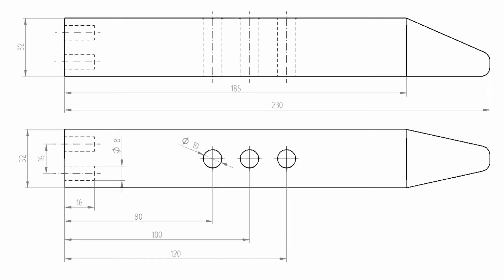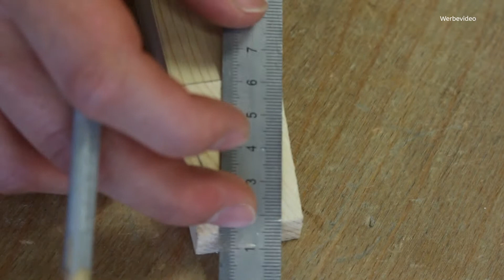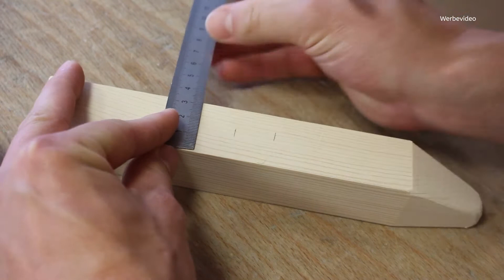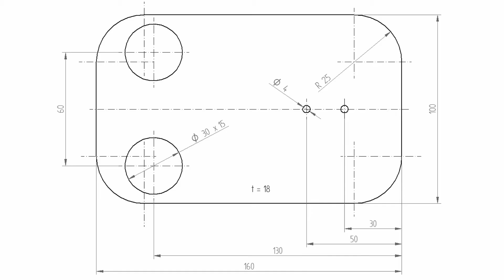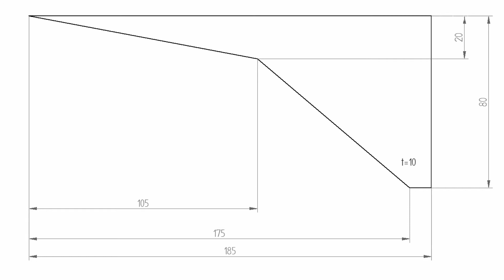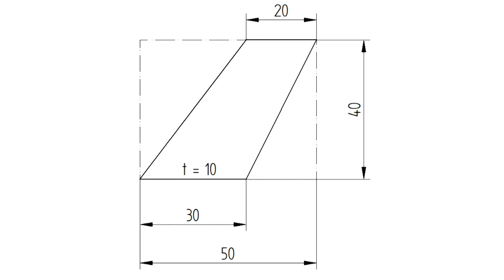Desktop Organizer for Kids [Plans included]